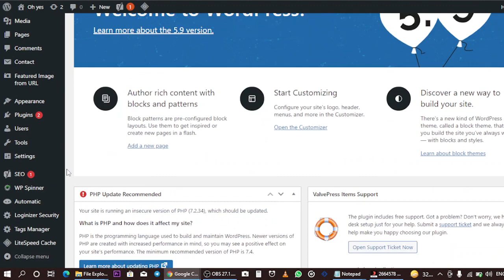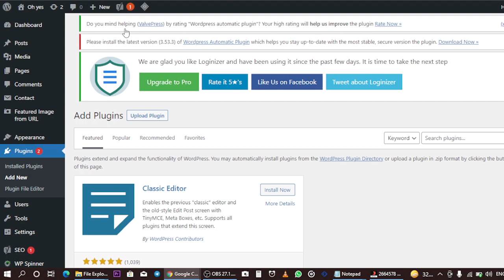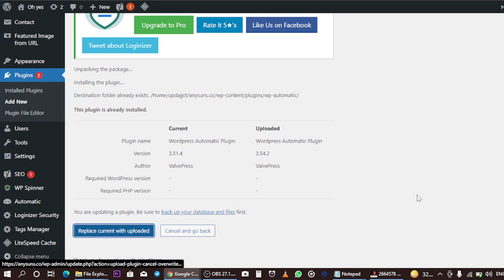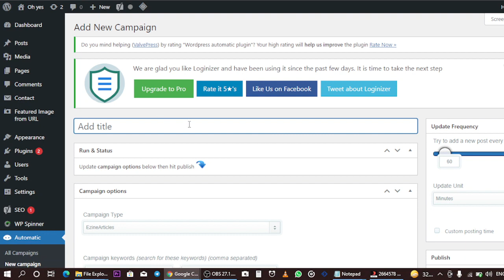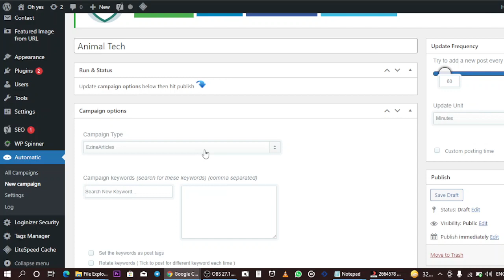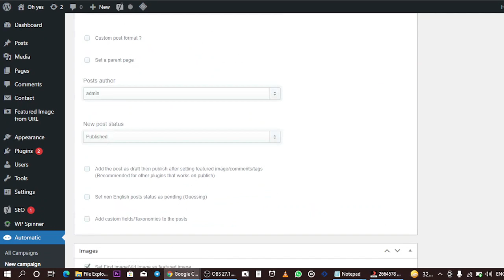Guide to create New Campaign on "Automatic Plugin" with WordPress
Your satisfaction is what we need most, Acquiring additional information from our space so you can return for more and furthermore suggest us